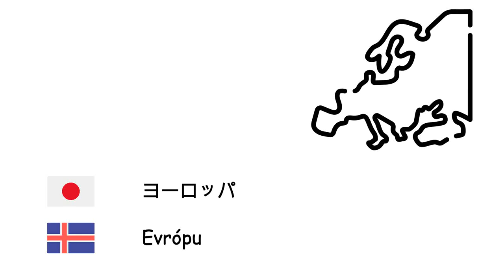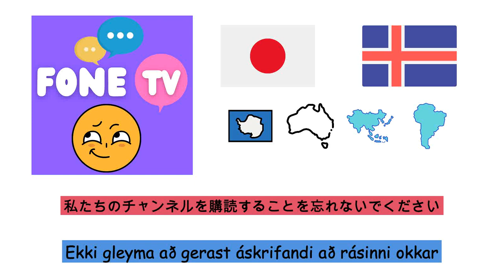大陸 (アイスランド語) (ja-is)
Fone TV
ja-is-8
Heimsálfur (Íslenska)
アフリカ - Afríku
南極大陸 - Suðurskautslandið
アジア - Asíu
ヨーロッパ - Evrópu
オーストラリア大陸 - Ástralía
南アメリカ - Suður Ameríka
北米 - Norður Ameríka